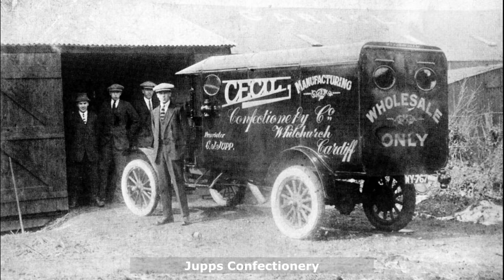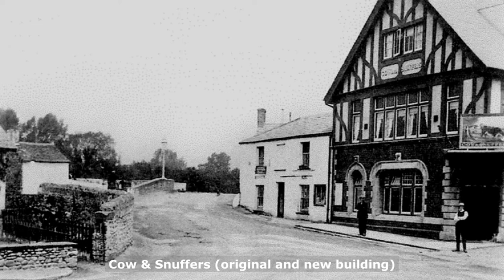My favourite photos of Whitchurch & Llandaff North, Cardiff.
The music is 'Come Home to Me by Vendla'.

You can help me grow my channel by doing one or all of the following;
Click - like or dislike my videos or slideshows!
Comment - or ask questions about my videos or slideshows!
Share - my videos or slideshows on social media e.g. Facebook, Instagram etc.
Thanks Steve